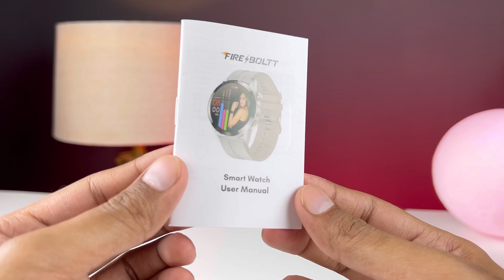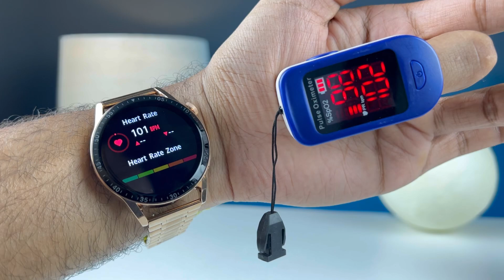Fire Boltt Ultimate⚡️Budget Luxury Smartwatch @1599 || Best Smartwatch Under 2000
Finally Here's the much awaited Fire Boltt Ultimate SmartWatch review and unboxing video. Everything you need to know about this watch is here. Do watch this video and enjoy.

Purchase Fire Boltt Ring Pro